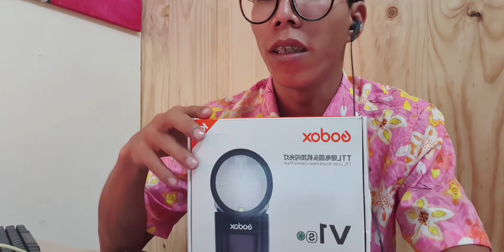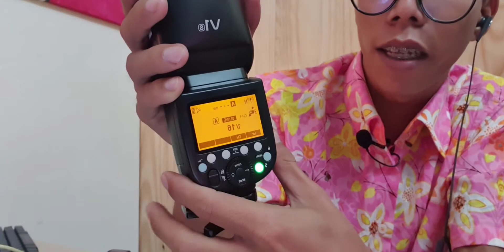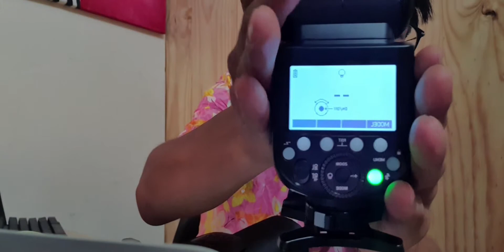Flash Godox V1 - Mayanh9x - Flash cho máy ảnh Sony giá rẻ.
Đèn flash Godox V1 là đèn flash on-camera mang lại nguồn output ánh sáng mạnh mẽ 76W với thiết kế đầu tròn khác biệt, tương thích với Sony ADI / P-TTL, cho ánh sáng mịn, mượt mà, với độ fall off dần đều. Đầu đèn xoay được 330°, nghiêng từ -7° đến 120°, có bề mặt kim loại để gắn nhanh các phụ kiện modifier của Godox. Godox V1 phù hợp ứng dụng trong chụp cưới, sự kiện, du lịch, chụp tĩnh,...
V1 sử dụng nguồn từ pin lithium-ion 2600mAh có thể tháo rời, cho 480 lần flash mạnh nhất chỉ với một lần sạc để bạn không bỏ lỡ bất kỳ khoảnh khắc nào. Về tốc độ, V1 hồi hoàn toàn chỉ trong 1.5 giây, đủ nhanh để bắt kịp chủ thể của bạn. Đèn flash này cũng hỗ trợ chức năng High Speed Sync lên đến 1/8000 giây nhằm quản lý hậu cảnh sáng và chụp với khẩu độ lớn, đồng thời hỗ trợ đồng bộ màn trập trước và sau.